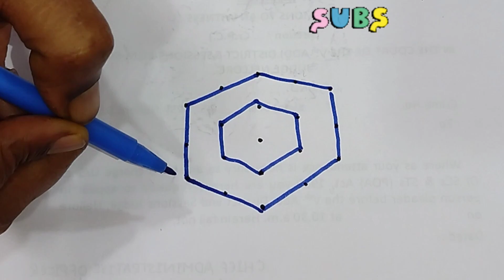Karthika Masam Special Kolam | Karthika Masam Muggulu | karthigai kolam | daily rangoli